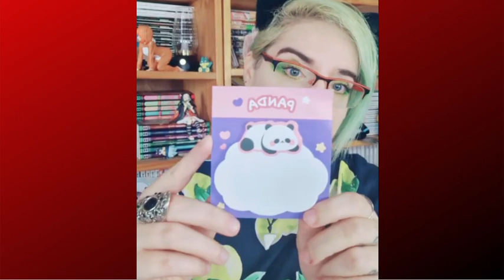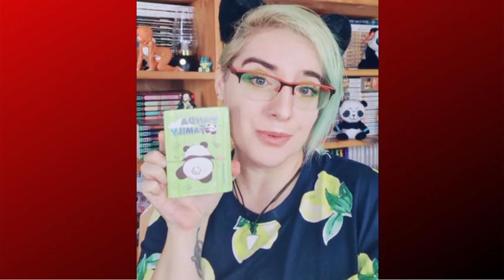🎒 Haul papéterie 2024 (back to school )🎒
rdv dimanche (13) prochain pour la vidéo :
Avis Carte visite canva

♡ CODES PROMOS : ♡

▶︎ japanime box : profite de -10% sur t'es box avec le code HIBI10

Boîte Postale a Fermé !